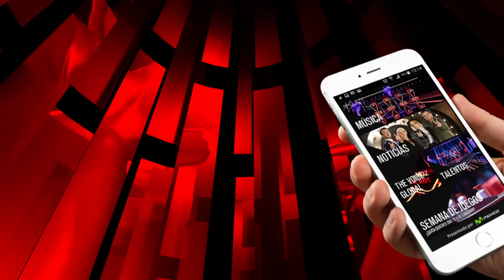The Voice Chile | Liliana Inostroza - Girl on fire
Una recordada canción de Alicia Keys fue la que interpretó esta artista para convertirse en una de las finalistas del equipo de Nicole.